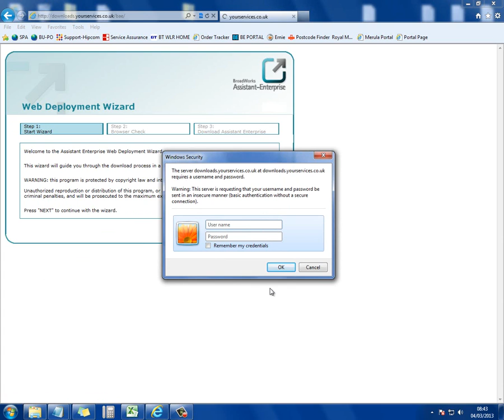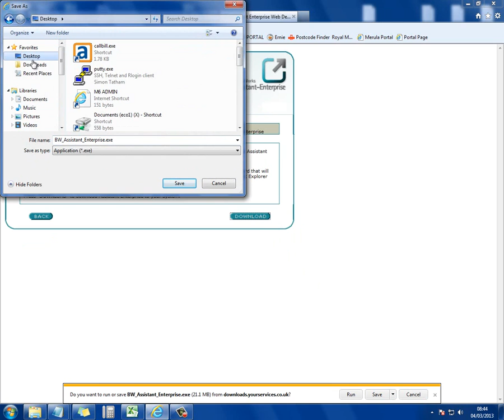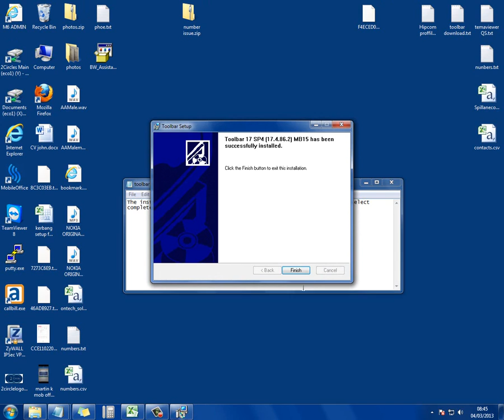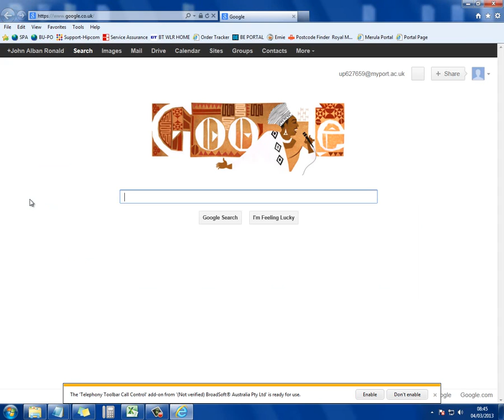Future Office Toolbar Install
How to install the HIPCOM Future Office Toolbar to IE